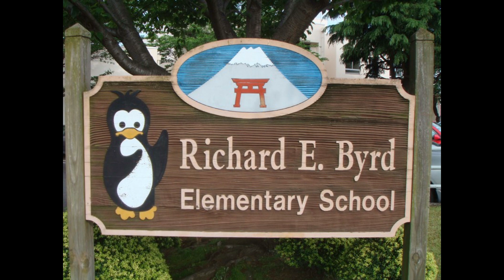Richard E. Byrd Elementary School on U.S. Navy Housing Negishi in Yokohama - Japan - 14 May 2010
YouTube Member 👉 JR IN ASIA

Welcome to JR IN ASIA.  Today's video Richard E. Byrd Elementary School, Yokohama, Kanagawa Prefecture, Japan on 14 May 2010.